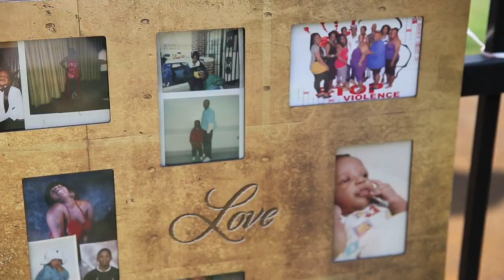Slain Shaneda Lawrence remembered in Englewood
Family and friends gather to remember Shaneda Lawrence on what would have been her 31st birthday July 18, 2013 at Ryan Harris Park in Englewood. Lawrence was killed at the park two months ago. (Brian Cassella,Chicago Tribune)